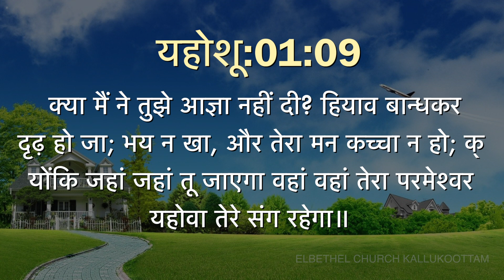Today's Hindi Bible Verse I Today’s Hindi Bible Words [12/02/2020] I Hindi Bible Verse